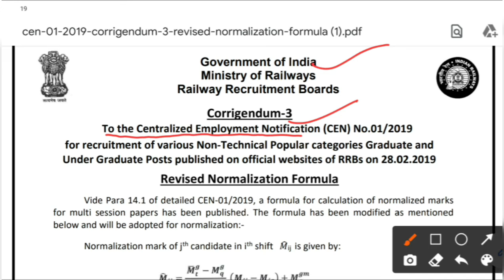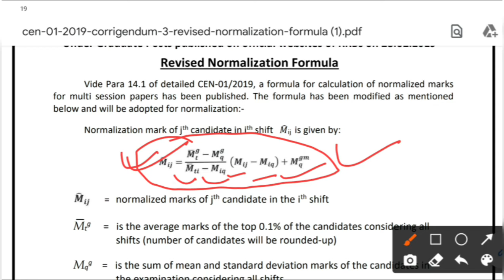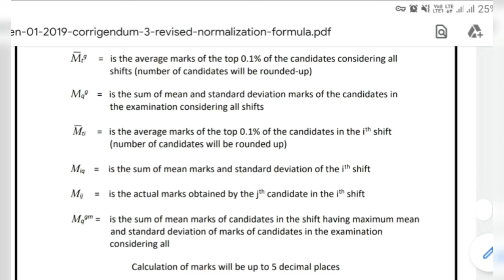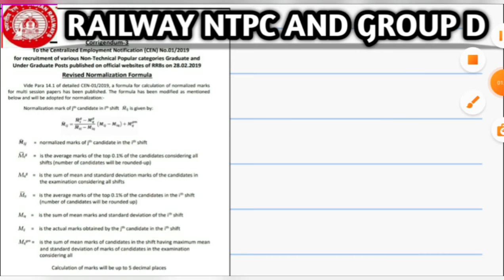What is normalization in railway exam? || What is Normalization process 2021 Railway exam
आपलोगो के लिए रेलवे NTPC और Group D  Exam में Normalazation मार्क्स निकले जाएंगे इसी Normalazation के बारे में   इस विडियो में बात ने की प्रयास किये है। है।
                      अगर विडियो useful हो तो लाइक👍,शेयर और कोइ Dought हो तो कमेंट करें।

और इस तरह की विडियो को पाने के लिए चैनल को subscribe कर bell आइकॉन को प्रेस कर हमें Sopport करे ताकि हम आपके लिए ए से ही important विडियो आपके लिए लाते रहे।
आप हमें Contact कर सकते है। धन्यबाद ।

follows us

instagramlink - raushan_educo_tech

My New channel link ( Spreading Gyan Tech)

RRB NTPC CBT-1 EXAM बड़ी Official Update Normalization Formula Changed पूरा बदल गया।
new normalization formula से कितना Effect पड़ेगा?
railway group d cut off 2018 chandigarh
railway group d cut off 2019 kolkata
railway apprentice group d cut off
railway gorakhpur group d cut off 2019
ews cut off railway
railway ntpc expected cut off
railway ntpc expected cut off 2019
railway exam cut off 2019
railway gdce exam cut off
railway ntpc exam cut off 2018
railway er apprentice cut off 2019
railway ntpc expected cut off 2020
railway gdce cut off
railway je cut off marks 2019
railway ki pathshala cut off
railway loco pilot cut off 2019
railway apprentice cut off marks
railway tte cut off marks
railway group d cut off mark
railway ntpc previous cut off
railway nfr apprentice cut off
railway ntpc cut off 2018
cut off of ntpc railway 2016
railway paramedical cut off 2019
railway pharmacist cut off
railway rpf cut off 2019
railway si cut off 2019
railway secr apprentice cut off 2019
railway technician cut off 2019
railway technician cut off
railway tc cut off 2018
railway tte cut off
railway ntpc cut off zone wise 2019
western railway cut off
railway ntpc cbt 1 cut off
railway apprentice cut off 2020
railway ntpc cbt 2 cut off